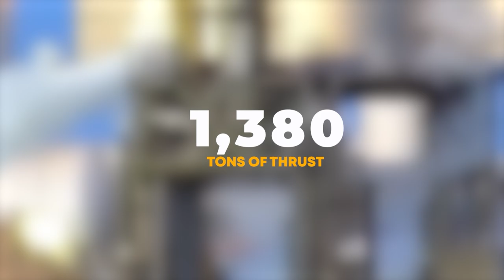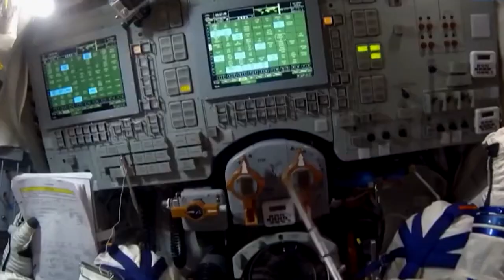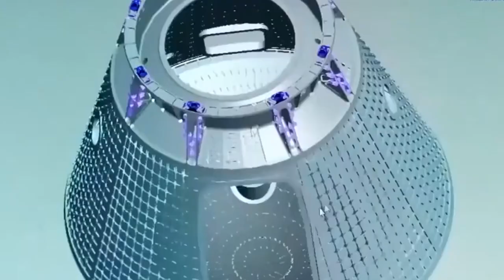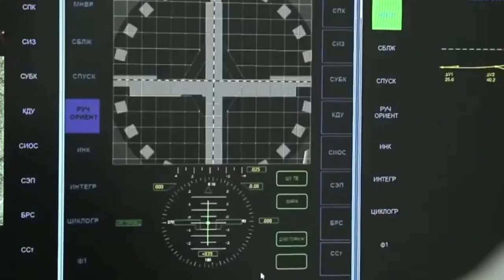SpaceX Super Heavy Just Arrived at their launch complex for TESTING! Engine Static Fire for SHIP 24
spacex super heavy just arrived at their launch complex for testing and their engine static fire for ship 24 underwent a full analysis as well! The first-ever orbital test flight of the Starship Mars rocket is still being prepared by SpaceX. On December 15, SpaceX conducted a further static fire test at its South Texas facility, igniting Ship 24, a replica of the 50-meter-tall upper stage spacecraft for Starship. The ship was still tied to the ground when one of its six Raptor engines fired for about seven seconds at 2:01 PM Eastern. The fast test was captured on camera by Lab Padre. Also, many thanks for his constant hard work. Additionally, SpaceX broadcast the static fire test from every angle imaginable.

The Starship prototype has already been subjected to a static fire gamut. For instance, in September, it lit up all six of its Raptors. A static fire test with a single engine is still a huge accomplishment. Of course, this victory has nothing to do with engines since no engine test records were broken. However, this test is the first static fire SpaceX has conducted on ship 24 in more than three months after successfully igniting all six engines on its Starship prototype in September. It is also Ship 24's first test following the completion of its reinforcements. As was previously reported, in the weeks leading up to the first orbital flight test, SpaceX strengthened the weld lines joining the steel ring components of the vehicle. Even if the job is accomplished, the most recent static fire nonetheless marks a turning point.

Watch our previous Meta Tech video below:

SpaceX New 33 Engine Test Firing & Stage Zero Upgrades! Elon Musk

1. The videos we use have no negative impact on the original works
2. The videos we produce are used for educational/entertainment purposes only
3. The videos we produce are transformative by nature and are produced in our studio